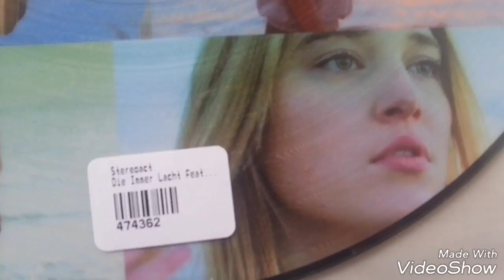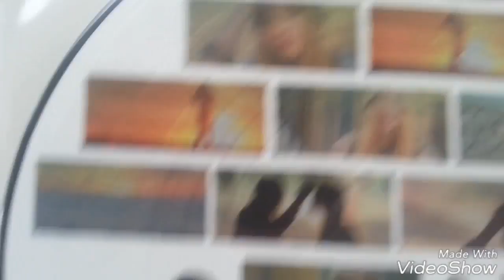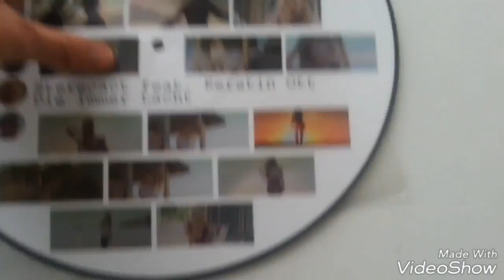STEREOACT FEAT KERSTIN OTT : DIE IMMER LACHT picture disc vinyl limited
My vinyl picture disc limited